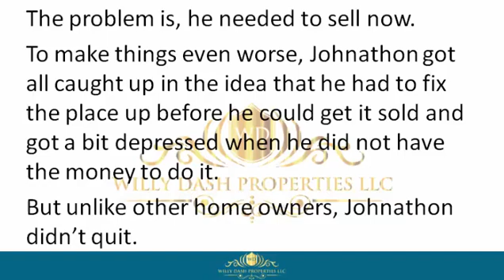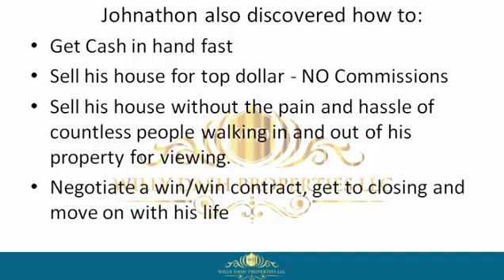how to sell my property in anna maria fl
how to sell my property in anna maria fl If you are looking for how to sell my property in anna maria fl, then watch this video to learn everything you need to know about how to sell my property in anna maria fl